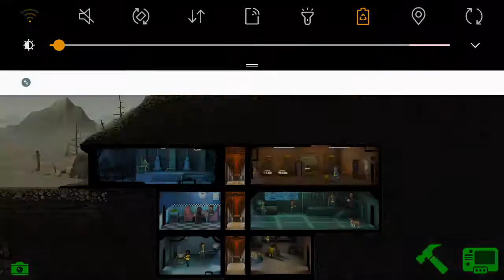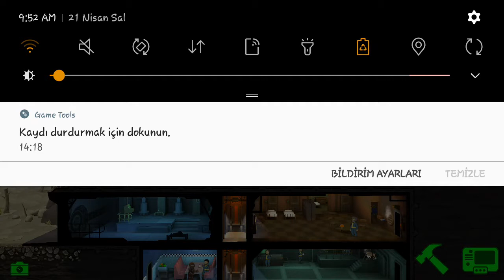Let's Play Fallout Shelter-Exploring the Wasteland with Gary- {Episode #03}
Sorry in this section, unfortunately there is not that many things to see. But Gary start his journey its will take him for 1 hour ;). In the next episode I opened 2 box and villians 2 time raid our base.Next episode is gonna epic.
(BTW I DIDNT EDIT THIS VIDEO SORRY)